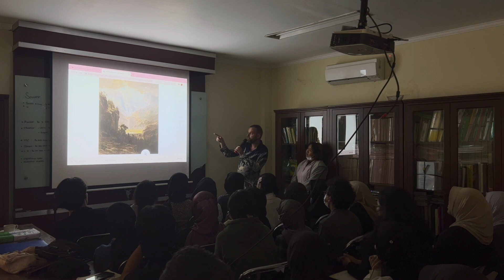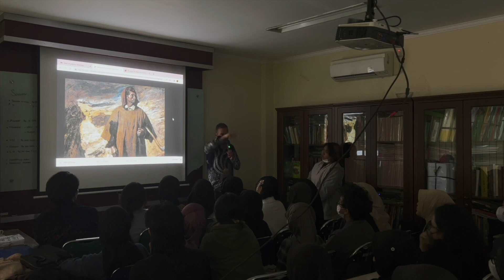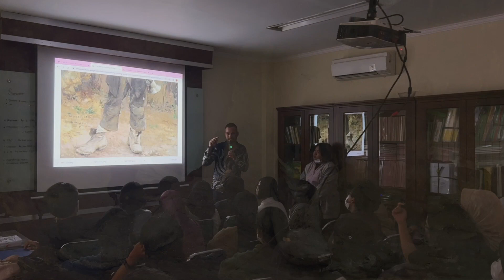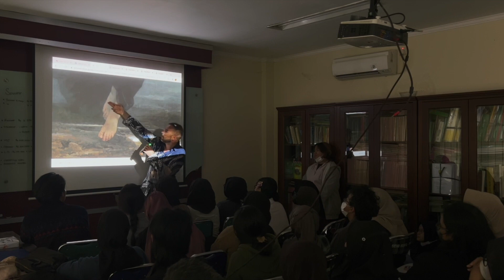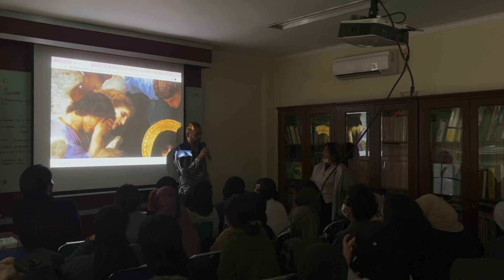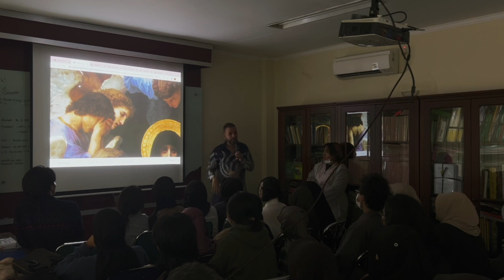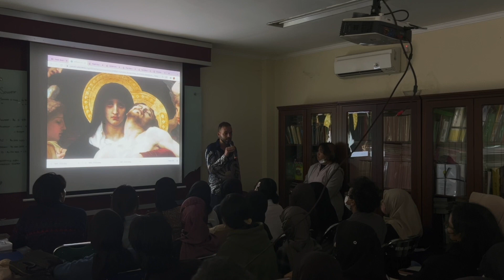University Lecture | History of Academic Art: part 2 - Painting | Universitas Negeri Jakarta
I was a guest lecturer for the fine arts department of Universitas Negeri Jakarta - the state university of Indonesia. This is the second part, this time dedicated to academic painting.
Thanks to the Head of Visual Art Education Department: Dr. Indro Moerdisuroso M.Sn. and to Visual Art Education Lecturers: Dr. Rizki Taufik Rakhman M.Si and Agam Akbar Pahala M.Sn., and Christophera R. Lucius M.A. for the invite.

List of images:
- Albert Bierstadt: 'Rocky Mountains, Lander's Peak' (1863)
- Leonardo da Vinci : Portrait of Lisa Gherardini, wife of Francesco del Giocondo, known as "Monna Lisa, la Gioconda" or "Mona Lisa" (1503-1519)
- Michelangelo: 'The Creation of Adam' (c. 1512)
- Michelangelo: 'Study for Adam' (1511)
- Albert Bierstadt: 'Among the Sierra Nevada, California' (1868)
- Ivan Aivazovsky: 'The Black Sea at Night' (1879)
- Ivan Aivazovsky: 'Wave' (1889)
- Ivan Aivazovsky: 'Among the Waves' (1898)
- Ivan Aivazovsky: 'The Shipwreck on Northern sea'  (1865)
- Ivan Aivazovsky: 'Battle of Cesme at Night' (1848)
- Gustave Courtois: 'Dante and Virgil in Hell' (1879)
- John Martin: 'The Great Day of His Wrath' (1851–3)
- John Martin: 'Sadak in Search of the Waters of Oblivion' (1812)
- John Martin: 'The Destruction of Sodom and Gomorrah' (1852)
- Anne-Louis Girodet de Roucy-Trioson: 'The Sleep of Endymion' (1791)
- Léon Bonnat, 'Christ on the Cross' (c. 1874)
- Léon Bonnat, 'Job' (1880)
- Alexandre Georges Henri Regnault: 'Castilian Mountain Shepherd' (1868)
- Jules Bastien-Lepage: 'Joan of Arc' (1879)
- Jules Bastien-Lepage: 'Pas Mèche [Nothing Doing]' (1882)
- William-Adolphe Bouguereau: 'Dante and Virgil' (1850)
- William-Adolphe Bouguereau: 'Night' (1883)
- William-Adolphe Bouguereau: 'Pietà' (1876)

for face-to-face lessons in London or to commission me a painting. for the most amazing drawing lessons.